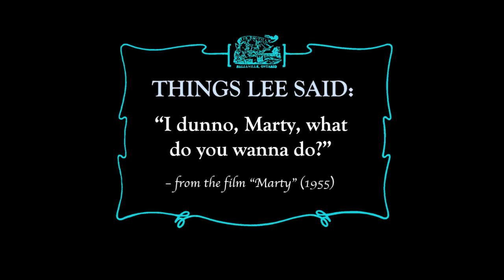01 Welcome (Tigger Jourard)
L'Chaim: A Celebration of the Life of Lee Jourard